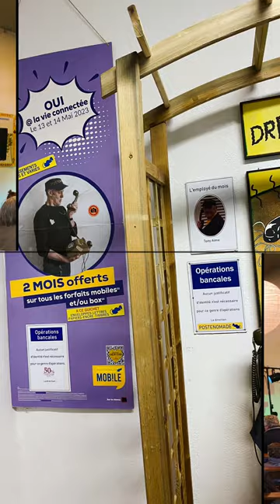PassionetArt2023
quelques images souvenir d'un week end Passion & Art fabuleux à st Aupre les 12,13 et 14 mai 23